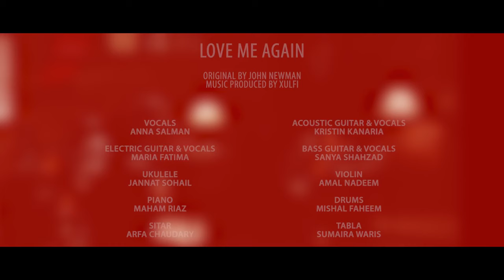Love Me Again, NESCAFE Basement Season 4, Episode 3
Ever heard a female drummer, tabla player, violinist and pianist spin their magic? For the first time ever in the history of Pakistani music, NESCAFE Basement presents to you an all female ensemble to enchant you with the cover of John Newman's "Love Me Again"

Music Produced by: Xulfi

Introducing Talent:
Vocals: Anna Salman
Electric Guitars & Vocals: Maria Fatima
Ukulele: Jannat Sohail
Piano: Maham Riaz
Sitar: Arfa Chaudhary
Acoustic Guitar & Vocals: Kristin Kinaria
Bass Guitars & Vocals: Sanya Shahzad
Violin: Amal Nadeem
Drums: Mishal Faheem
Tabla: Sumaira Waris